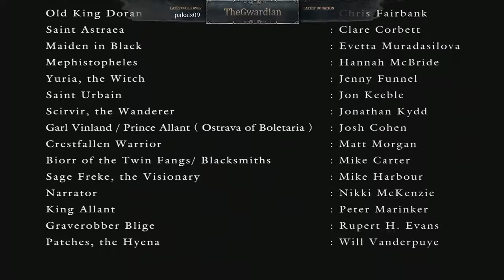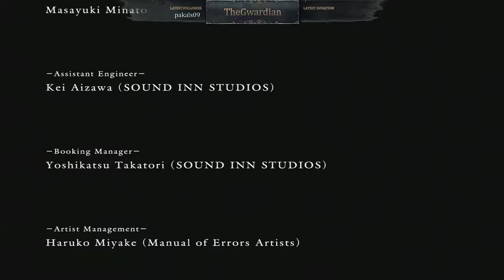Let's Play Demon's Souls [The End] - The Old One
Demon's Souls is an action role-playing game developed by FromSoftware for the PlayStation 3 under the supervision of Japan Studio. It was published in Japan by Sony Computer Entertainment in February 2009, in North America by Atlus USA in October 2009, and in PAL territories by Namco Bandai Games in June 2010. The game is referred to as a spiritual successor to FromSoftware's King's Field series.

The first installment of the Souls series, Demon's Souls is set in Boletaria, a kingdom consumed by a dark being called the Old One, following its release through the use of forbidden Soul Arts. Players take on the role of a hero brought to Boletaria to kill its fallen king Allant and pacify the Old One. Gameplay has players navigating five different worlds from a hub called the Nexus, with a heavy emphasis on challenging combat and mechanics surrounding player death and respawning. Online multiplayer allows both player cooperation and world invasions featuring player versus player combat.

The game's early development was troubled due to a lack of coherent vision. Despite such issues, FromSoftware staff member Hidetaka Miyazaki was able to take over the project and helped to turn the title into what it eventually became. The game's difficulty was intended to both evoke classic video games and provide a sense of challenge and accomplishment for players. This aspect proved demanding for Miyazaki, partly because of his fear that Sony would ask the team to lower the difficulty in order to make the game more accessible. The multiplayer elements were inspired by events in Miyazaki's life.

Announced in 2008, early reactions to Demon's Souls demo were seen as negative, and the game's high difficulty prompted Sony to pass on publishing the title outside of Japan. While the game met with middling reception and sales in Japan, it became a commercial and critical success in the West. The game was praised for its difficult combat and addictive gameplay, subsequently winning several awards. Its success began a series of Souls games starting with Dark Souls in 2011. A remake by Bluepoint Games and Japan Studio was released as a launch title for the PlayStation 5 in November 2020.